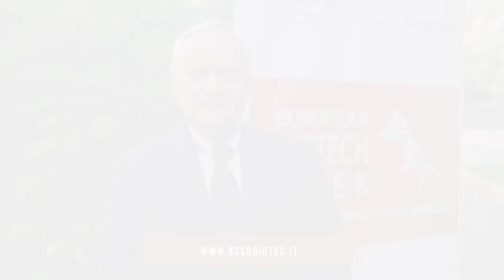2019 | Il Presidente Palmisano apre la Biotech Week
Settima edizione dal 23 al 29 settembre